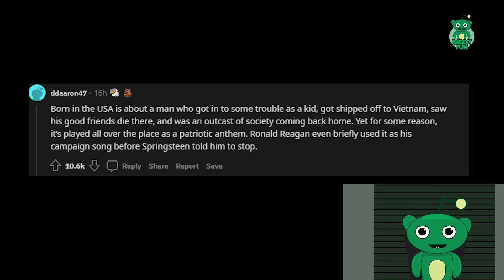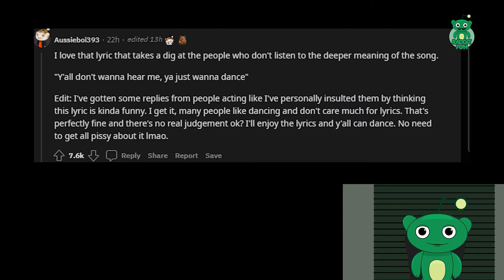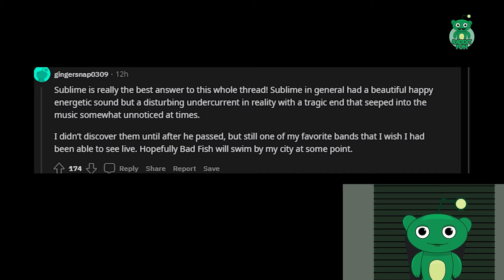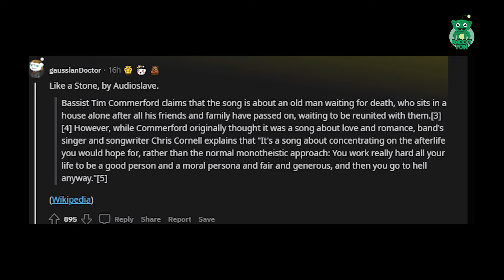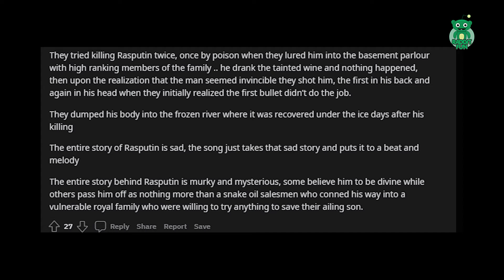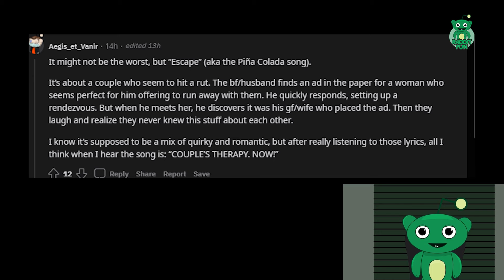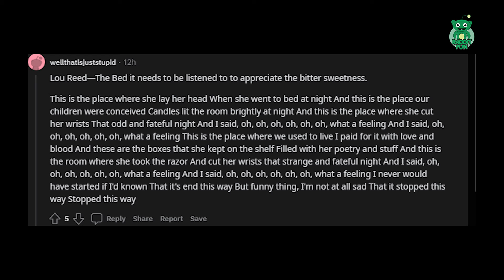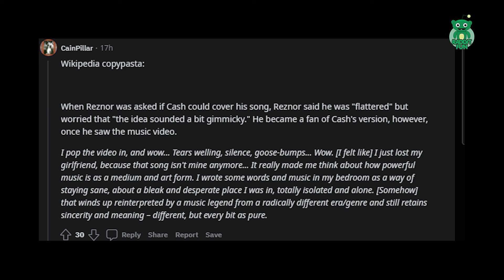What a song has a beautiful sound but a disturbing meaning